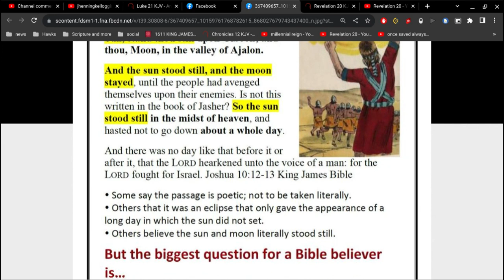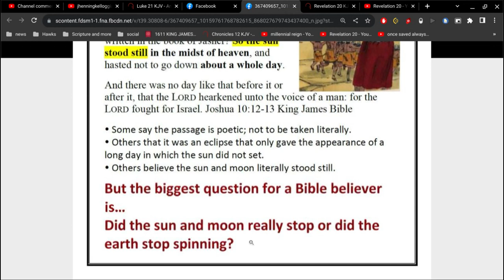who lied? the Bible, or men?